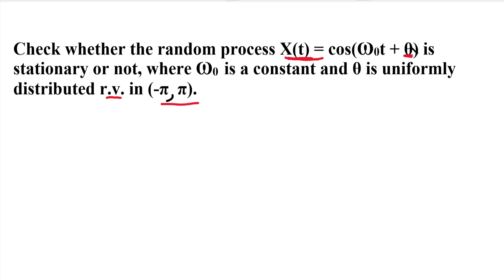RP&LA | Unit 3 | Random Processes | MA3355 | Stationary Process | Problem in Tamil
RP&LA | Unit 3 | Random Processes | MA3355 | Strict Sense Stationary Process | Problem in Tamil
RP&LA|Unit 3|Random Processes|MA3355 | Stationary Process | Anna University Repeated 8 Mark Question